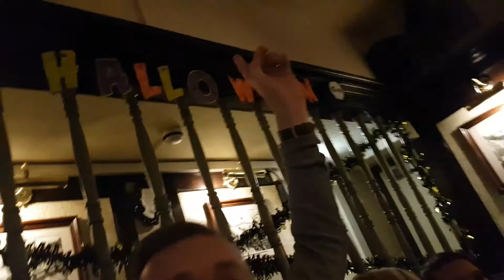Blackpool 2017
The Mitre Pub